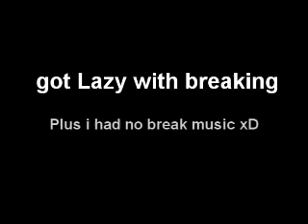HSK-Sacco/bboy WaK's Dedication to Chrissy =)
My dedication to Chrissy =) Shufflin amd bit breakdance =P